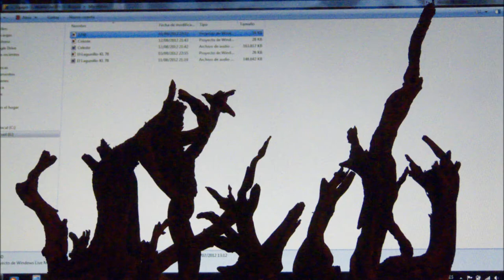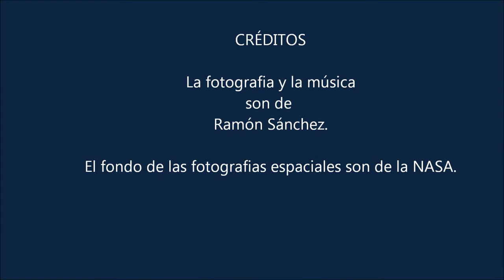1750.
La imagen pertenece a una pequeña escultura de madera (enebro) que hace alusión al invierno, está fotografiada de diversas formas y, tras ella, en la pantalla del ordenador se proyectan al fondo imágenes de la NASA. La música es original compuesta e interpretada por Ramón Sánchez con piano electrónico.
La presente obra está inscrita que en el Registro de Propiedad Intelectual de Safe Creative en el que consta la inscripción de derechos de propiedad intelectual de la misma con licencia "Creative Commons Reconocimiento-NoComercial-SinObraDerivada 3.0" con la huella digital ffe34c0cbeafff5b5baf2e872e8199dd